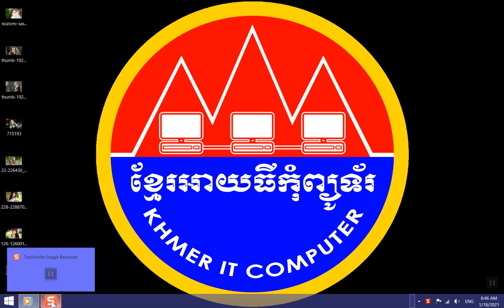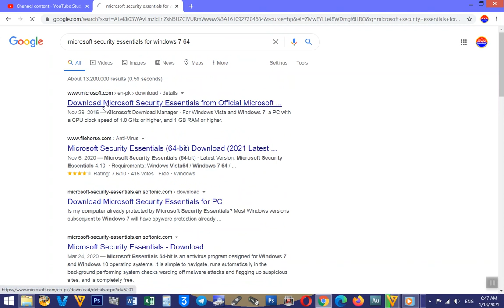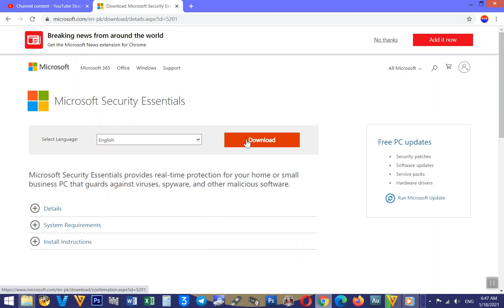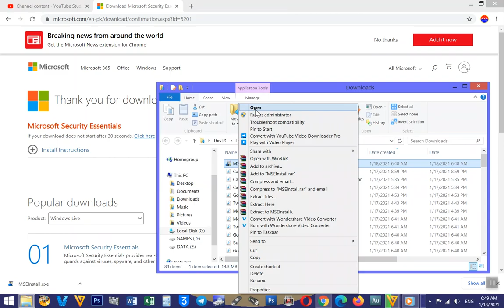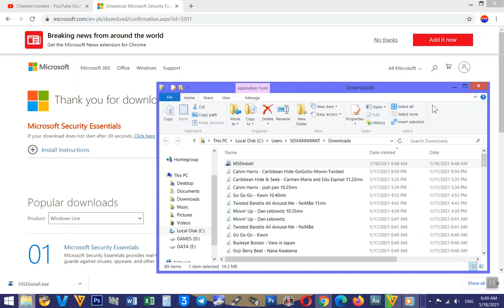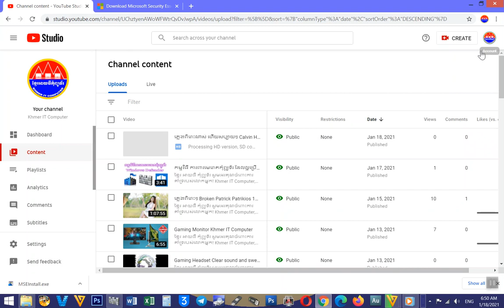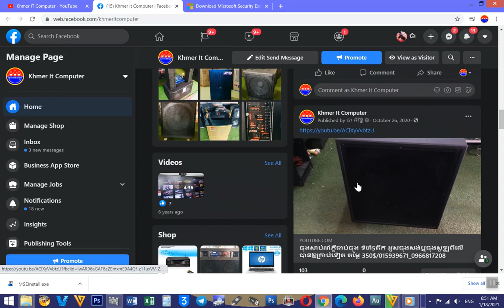ដោនឡូតកម្មវិធីការពារមេរោគ Microsoft Security Especial សម្រាប់ Windows 7 ងាយៗ